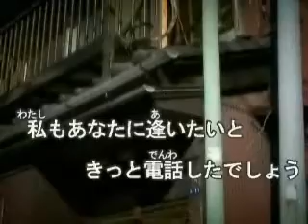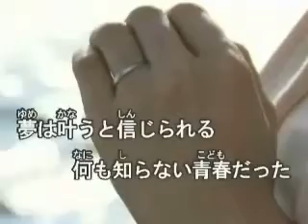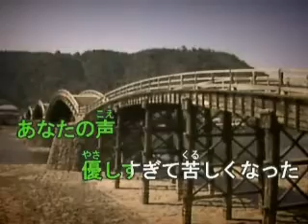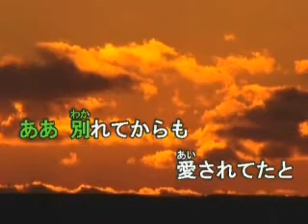再会 キム・ヨンジャcover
一本の電話がきっかけにドラマチックな展開をみせる
大人のラブバラードです。